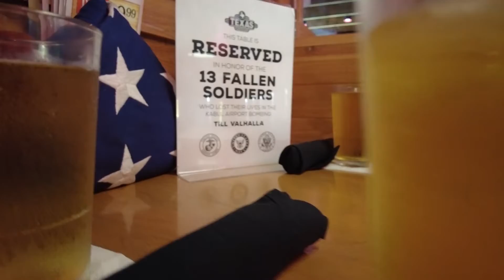Port St. Lucie veteran honors fallen troops at Texas Roadhouse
An image of  a veteran sitting at an empty table, set for the 13 troops that recently died in a suicide bombing in Afghanistan, has gone viral out of Port St. Lucie.